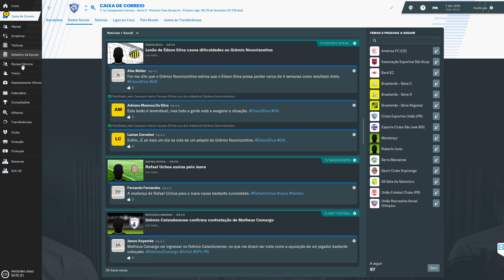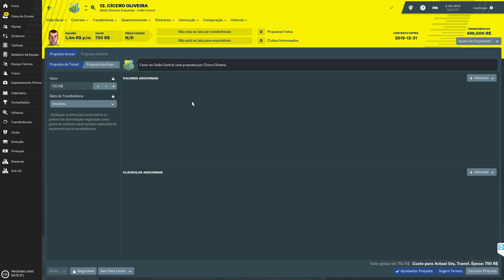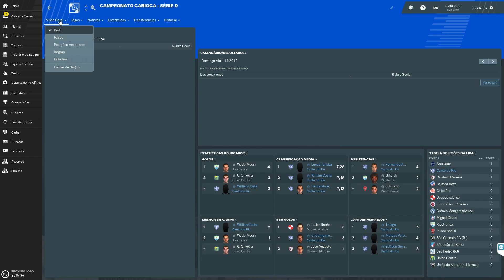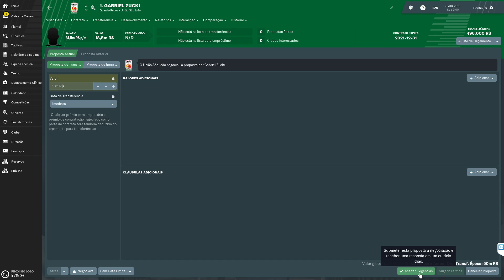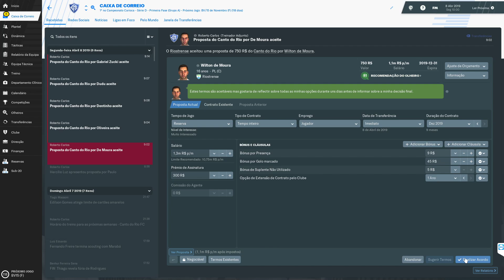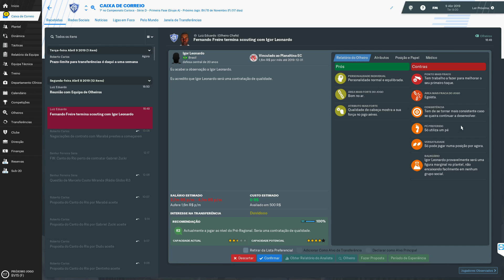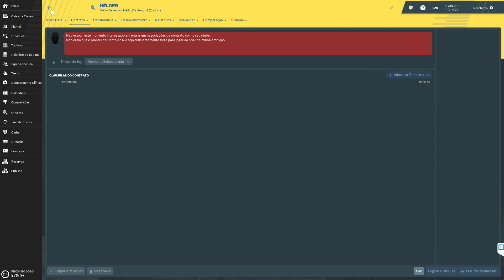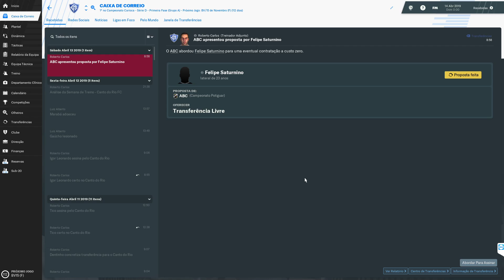#18 - CANTO DO RIO FC - CARIOCA SERIE D - ESCRITORIO